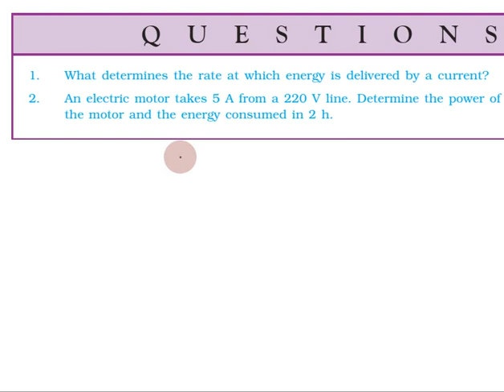Electricity in Tamil | Part 25 | Class 10 Science (Physics), CBSE Chapter 12 in Tamil | NCERT